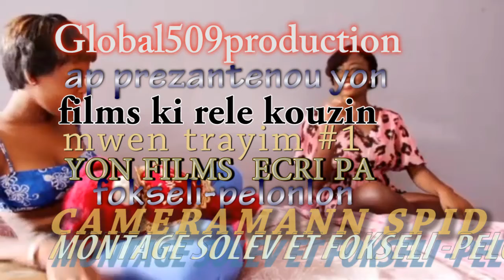kouzin mwen mwen trayim